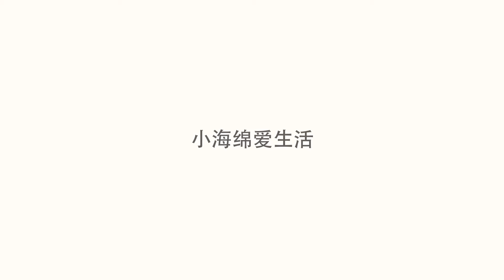墨脱公路是中国最短命公路，也被称为终极越野之路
墨脱公路的修建历史非常曲折，甚至有人为此丧生